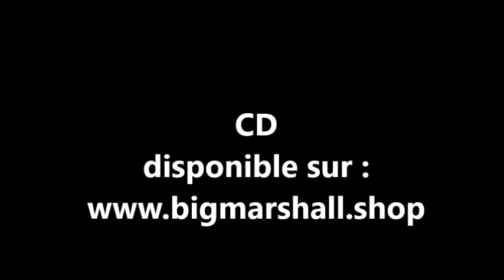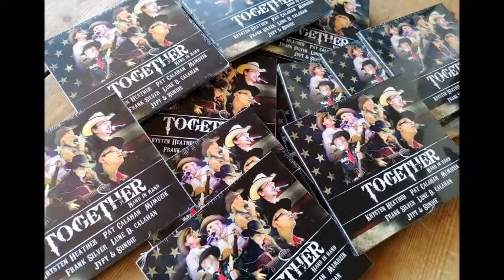teaser du CD country avec Big Marshall et Lune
Teaser du CD créé par Lune et Big Marshall en collaboration avec des artistes country internationaux.

pour le média 50 nuances de groin, le média participatif du collectif rock08 en partenariat avec la Bibliothèque Départementale des Ardennes.